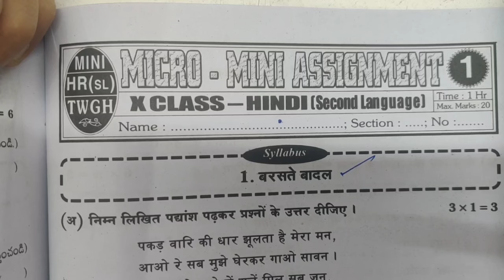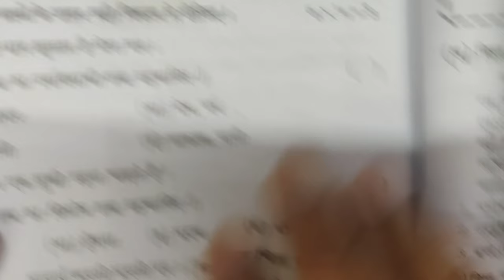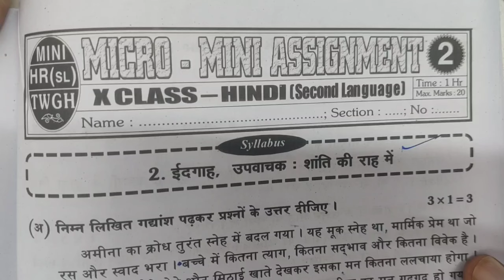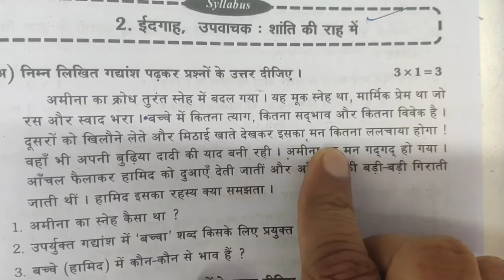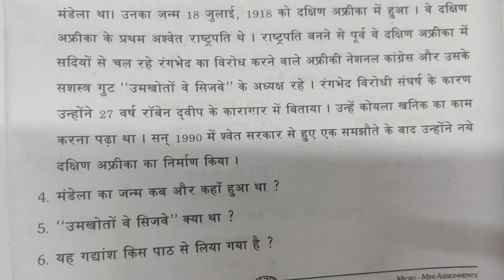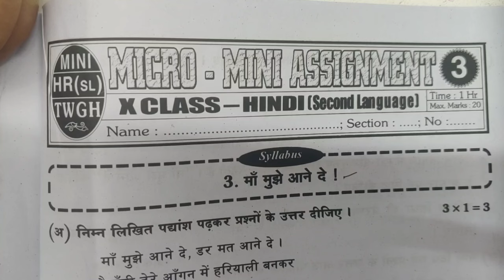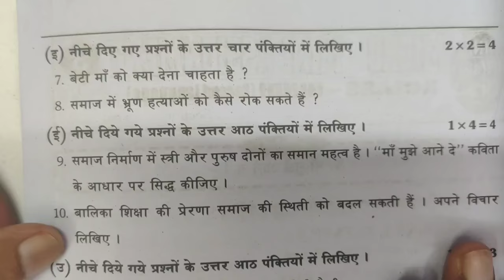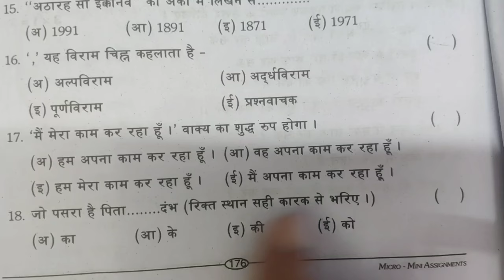10th Class SA-1 | HINDI (SL) | LESSON WISE ALL IMPORTANT QUESTIONS WITH PART-B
10th Class SA-1 | HINDI (SL) | LESSON WISE ALL IMPORTANT QUESTIONS WITH PART-B